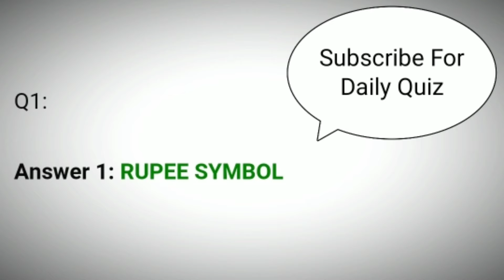Flipkart For Your Information Quiz Answers Today | FYI Quiz | 12 March 2021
FYI Quiz Answers
Flipkart For Your Information Quiz Answers
Today Flipkart For Your Information Quiz Answers
For Your Information Quiz Answers
12 March For Your Information Quiz Answers
12 March Flipkart For Your Information Quiz Answer
12 Mar For Your Information Quiz